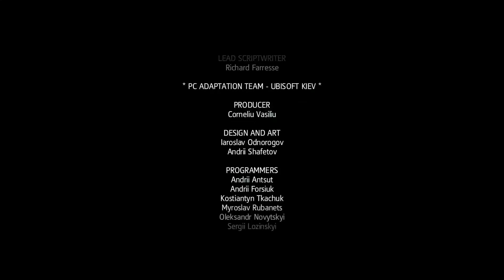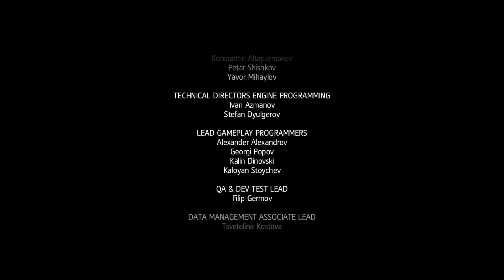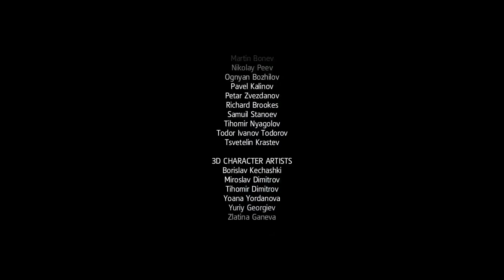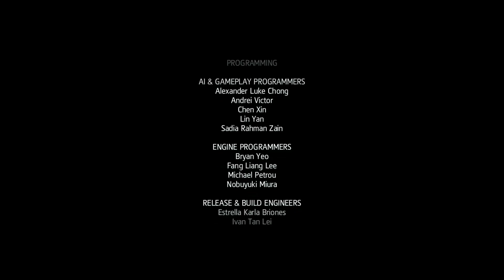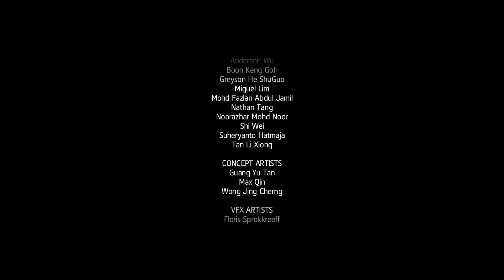Assassin's Creed: Rogue - Gameplay, Final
Ето, че дойде и финала на тази игра и както може би ще разберете лично аз останах изненадан от бързият и неочакван край. Мислех си, че имам още някоя друга мисия, а се оказа последната, която бяхме започнали в предното видео от вчера. Искаше ми се финала да е малко по различен и по интересен и само това ме разочарова като цяло.

Колкото до самата игра съм доволен от нея и определено ми хареса, въпреки че има какво да желае по нея както от към история, така и към другите неща свързани с една игра. Не съжалявам, че я започнах и с нетърпение ще чакам да започна и следващите игри от поредицата, които не съм играл все още.

Благодаря ви, че бяхте с мен в това приключение и се надявам да сте отново тук със следващата игра. Пожелавам ви приятно гледане и до скоро!

Assassin's Creed Rogue is an action-adventure video game developed by Ubisoft Sofia and published by Ubisoft. It is the seventh major installment in the Assassin's Creed series, and is set between 2013's Assassin's Creed IV: Black Flag and 2012's Assassin's Creed III with its final mission being the prologue to 2014's Assassin's Creed Unity

Platforms where you can play:

PlayStation 3
Xbox 360
Microsoft Windows
PlayStation 4
Xbox One
Nintendo Switch